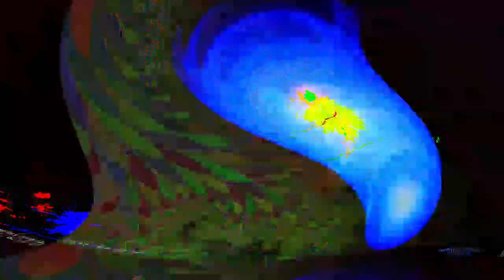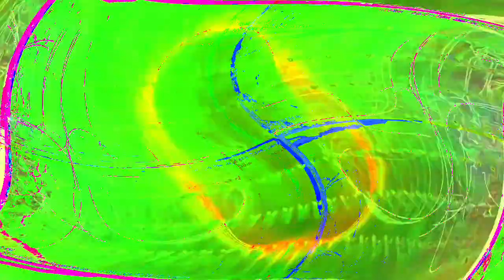[EPILEPSY WARNING] Movie 24 05 10 15h28m24s